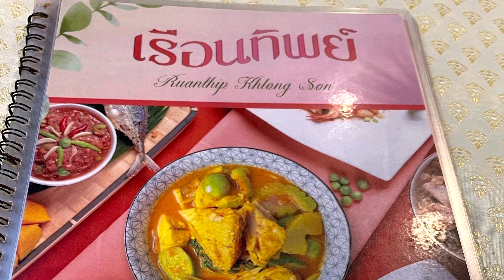ชมพระอาทิตย์ตกที่กระบี่ (Dusit Thani Krabi Beach Resort) | Beautiful sunset at Krabi